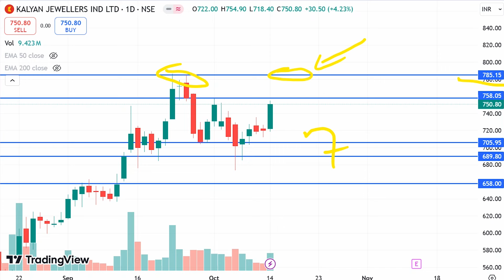Kalyan Jewellers Share Latest News, Kalyan Jewellers Share news, Kalyan Jewellers Share price today